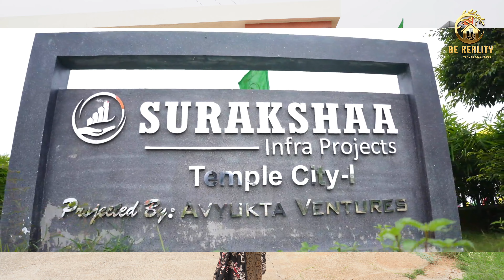Very Low Budget Highway facing Plots, Free Membership In Luxury Ekam Resort I Be Reality & Vlogs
***  PROJECT HIGHLIGHTS  ***

• 33' and 40' wide CC Roads
• Total Avenue Compound Wall
• Curbing Stones & Foot Path
• Parks & Children's Play Area
• Electricity with Streetlights
• Underground Drainage System
• Avenue Plantation
• Peaceful & Pollution Free Location
• Overhead Tank with Water Pipelines
• Clear Title & Spot Registration
• 24X7 Security & 100% Vasthu

                             ***   LOCATION HIGHLIGHTS  ***

• Adjacent 200Meters Main Road NH 163
• Walkable Distance from Wangapalli Railway Station
• 5 Min Drive from Regional Ring Road (RRR)
• 5 Min Drive from Yadadri Temple & Deer Park
• Near to Bhongiri Fort
• Surrounded by Educational Institutions
• 20 Min Drive From AIIMS, Infosys & Raheja IT Park
• Tourism Places like Kolanpaka Jain Temple
. Beside Residential Houses Ramajipet, Wangapally (V)

                        ***  LAVISH AMENITIES  ***

Swimming Pool
Rain Dance
Corporate Board Room
Luxury Rooms
Children's Play AreaKids Pool
Party Lawn
Club House
Camp Fire
Indoor Games
Gazebos
Outdoor Games
Party Deck
Fully Equipped Kitchen
Hospitality Staff
Convention Hall
Amphitheatre
( Dormitory Party Hall Facility For 500 Members (With Stage )

ANY QUIRIES PLEASE CALL
YADAGIRI PAVAN